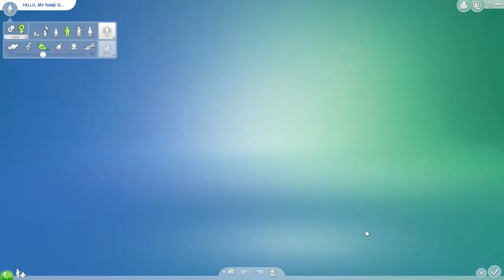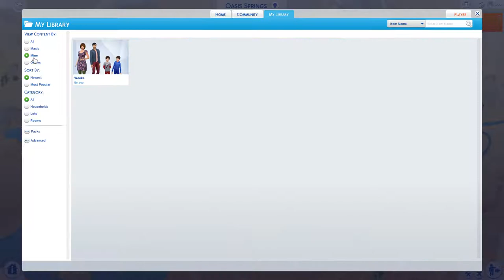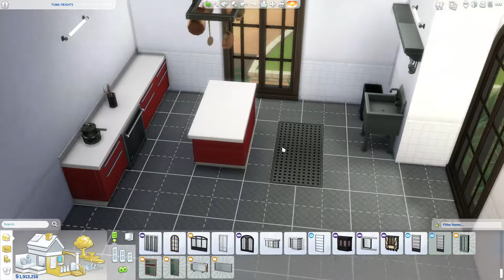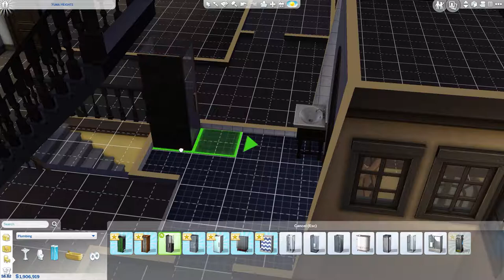The Sims™ 4 Building my family up!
THIS VIDEO TOOK NEARLY 2 HOURS TO UPLOAD